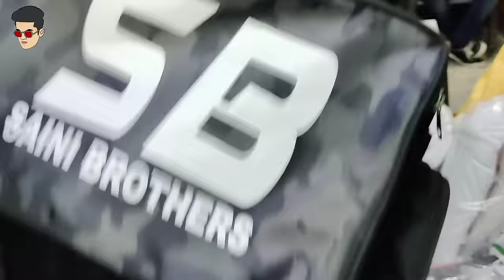Cheapest Sports Market Of India 🔥|| cricket set at low Price ~ sports Items At cheapest price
location - sports gallery